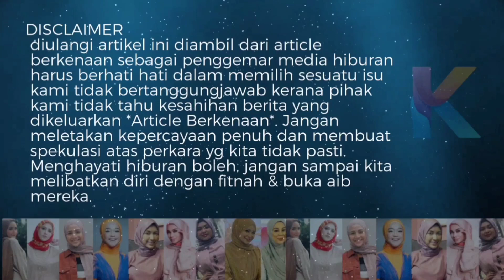Masyallah! Fake Gile! Ini Yang Suami Lakukan Dibelakang Rozita Che Wan!